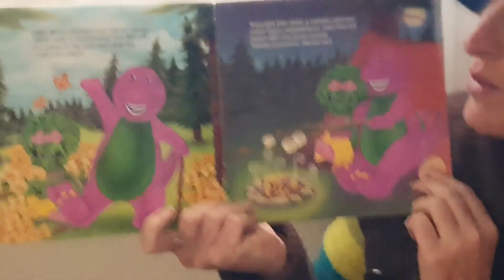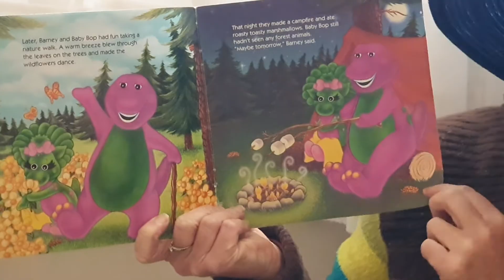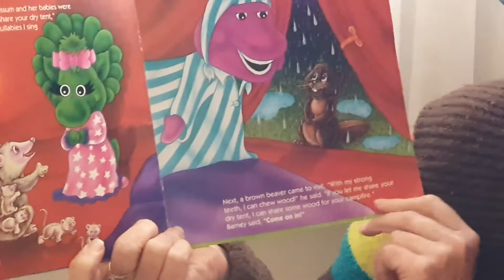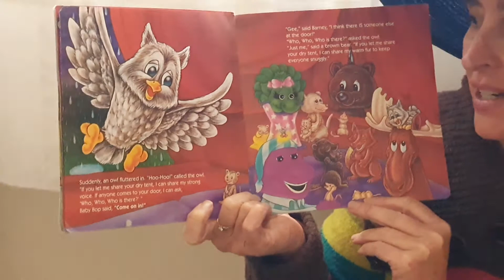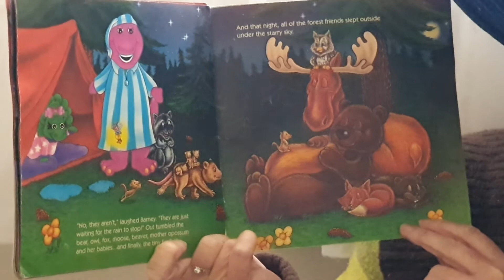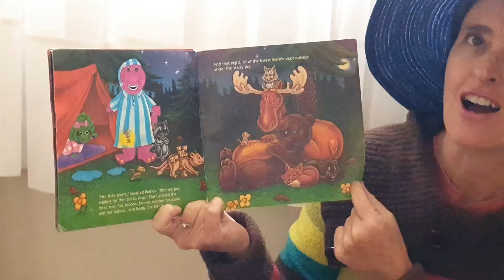Boni - A Tent Too Full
A Barney story about sharing and camping out in a tent.

Roosevelt Park Pre-Primary School - We Learn Through Play